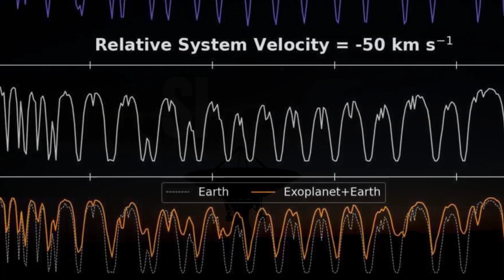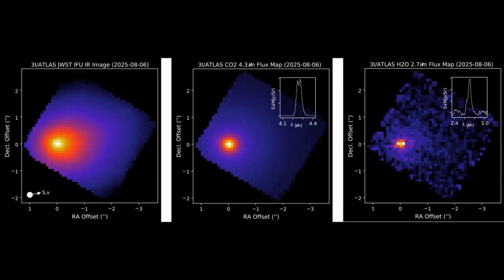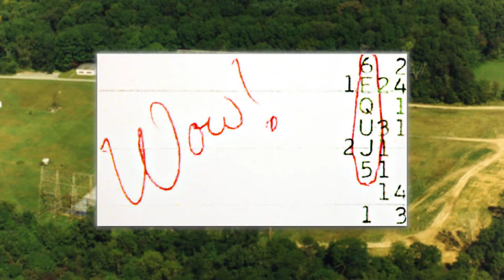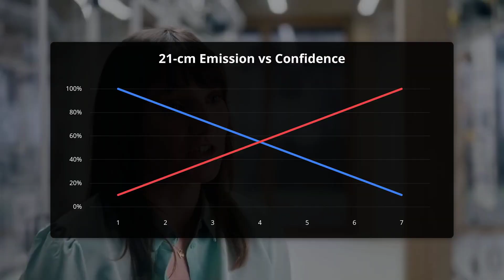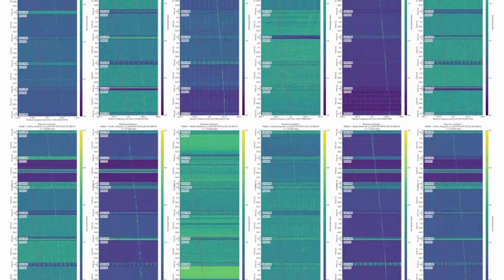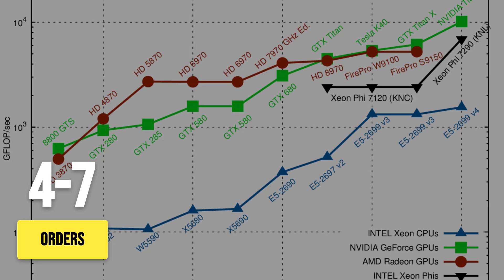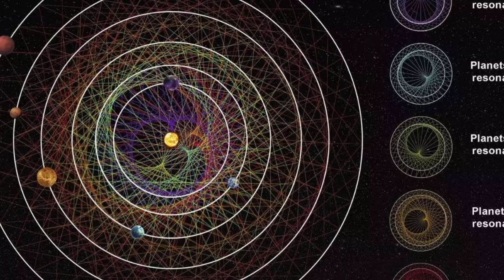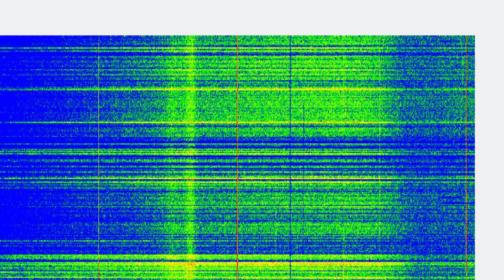The Connection Between 3I/ATLAS and the Wow! Signal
When astronomers detected the mysterious interstellar object 3I/ATLAS, its trajectory and unusual properties reignited one of the greatest cosmic enigmas of all time — the Wow! Signal. Could these two phenomena be connected?
In this video, we explore the cutting-edge observations from global observatories, new data about 3I/ATLAS’s chemical signature, and the haunting similarities between its path and the region of space where the Wow! Signal was first detected.

This isn’t just a scientific investigation — it’s a journey through cosmic coincidence, probability, and the question of whether the universe might be trying to communicate.

From radio telescopes to interstellar trajectories, from data to destiny — we uncover the possible link between two of the most intriguing mysteries ever recorded in human history.